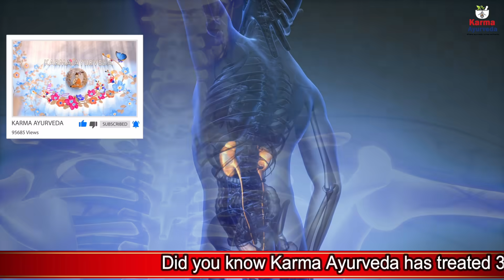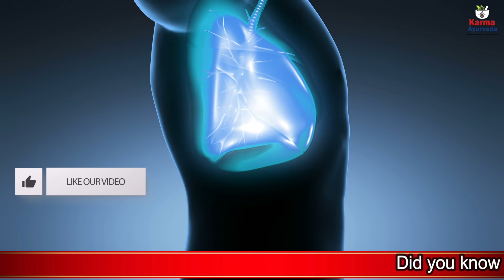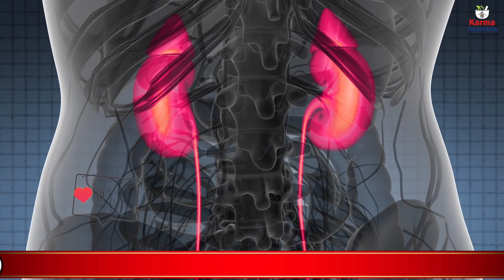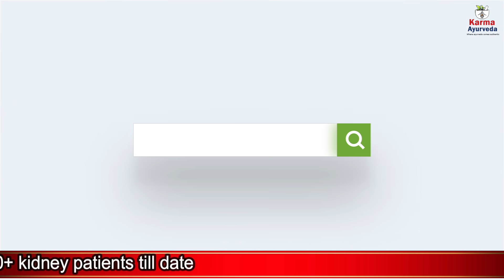5 तरीके किडनी बीमारी पता करने के | Symptoms of Kidney Failure Problems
This channel provides you with information related to kidneys and their ailments.

Despite the size, kidneys are responsible for carrying out many life-supporting functions in the human body. They help in the maintenance of overall fluid balance within. They filter and regulate the minerals in the blood. Moreover, kidneys are continuously taking care of the filtration of waste and toxins. The creation of red blood cells producing hormones has its association with kidneys. The functions of kidneys do not end here. They activate vitamin D in the body and take care of the health of the bones.

The regulation of blood pressure is also the responsibility of kidneys.
Kidneys are exposed to the toxins all the time and hence are a great risk of the damage. There are certain symptoms that require no negligence otherwise it can cause some fatal damage to the organ and the life quality of the human.

Moreover, to know these symptoms, the impact of kidney disorder on life and body, and how it can be treated naturally without any fatal contradictions, watch the video.